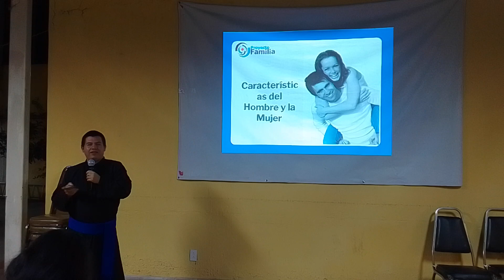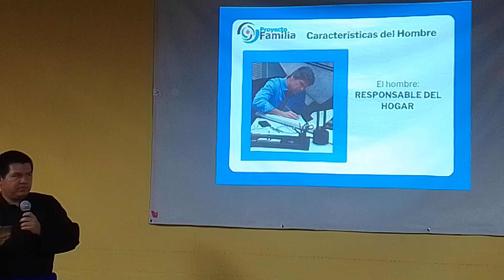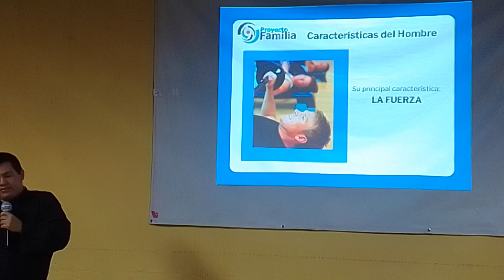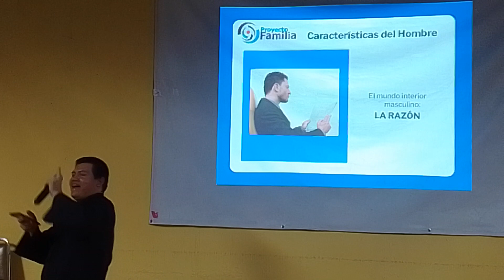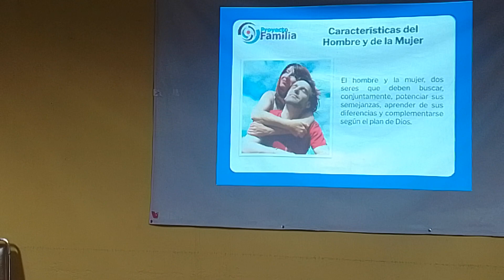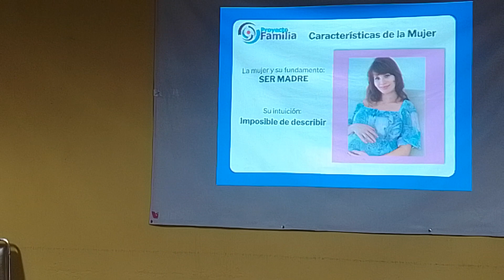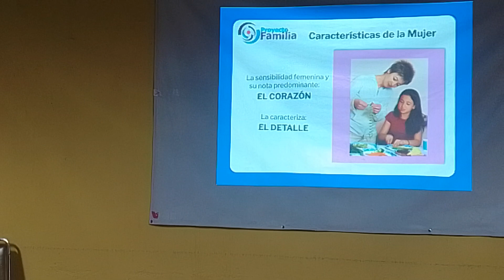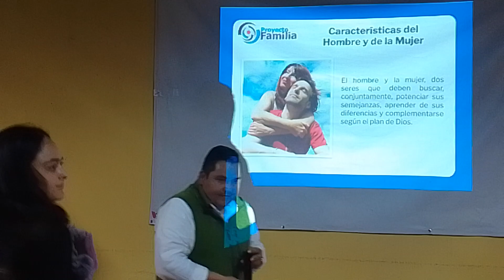Clase 13. Características del hombre y la mujer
Clase 13. Formación para la adolescencia
Monitor: Seminarista Ignacio López Quintana
Escuela para padres
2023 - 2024